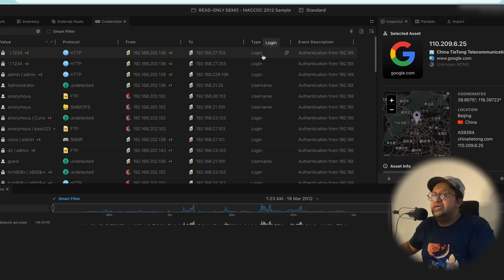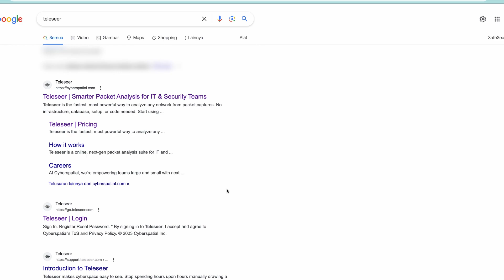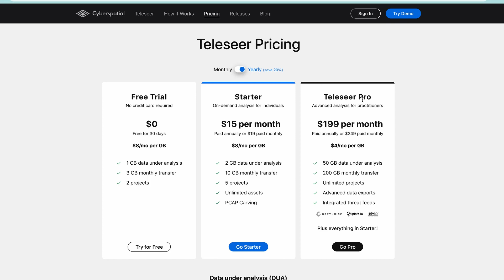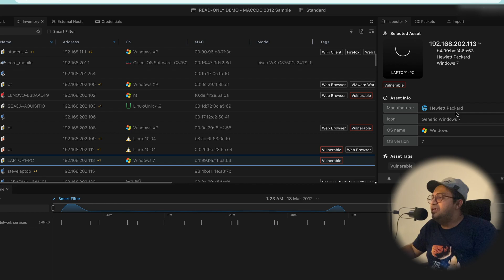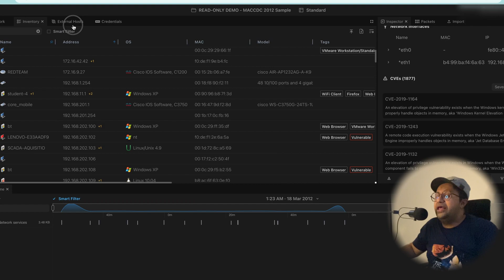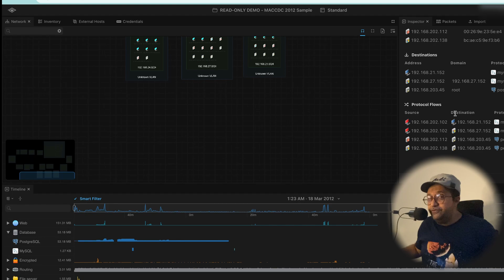Part 1: PCAP Analysis Unlocking Network Diagrams and Vulnerabilities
In this video, I will review a SaaS product that uses PCAP files. After uploading them, the output will include Network Diagrams, Inventory, Vulnerabilities, and more, all of which are useful for Solution Architects, Network Planning, as well as for Red Team and Blue Team activities. Additionally, I will test this SaaS at an advanced level.

In Part 1, we will cover the basic features, and in the next part (Part 2), we will explore the capabilities of this SaaS in analyzing my "other" PCAP files.

0:00 Teaser
0:19 Intro
0:52 Background of pain points
2:40 what is it for work optimum and what is not optimum
3:39 How to signup this SaaS Products
4:42 Limitation for the Trial Mode
5:12 Start to see the Magic in the capabilities
6:50 Network Visibility and Analysis Platform
8:00 Outro